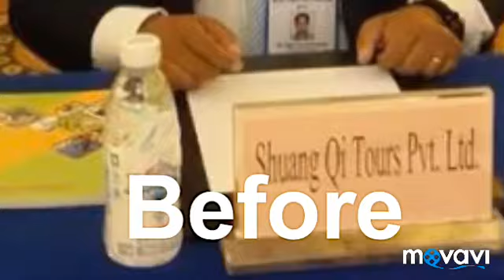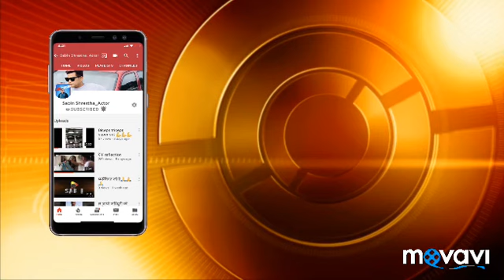Motivation exercise with rajib karmacharya and guru saroj lama. राजिब कर्माचार्य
Fitness park
Ctc mall sundara